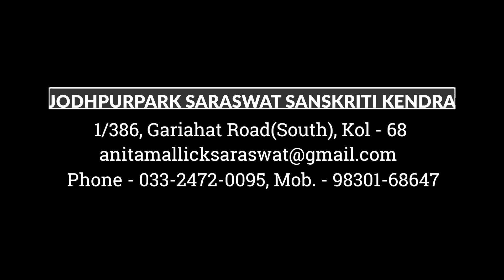DIK DESH KAAL - A Seminar on the Time, Space & Energy in Art (Part II)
DIK DESH KAAL, a Seminar on the Time, Space & Energy in Art, has been organized by Jodhpur Park Saraswat Sanskriti Kendra and conducted by the Natyashastra expert Shri Piyal Bhattacharya on 27th and 29th September, 2022 at Saraswat's school premise.